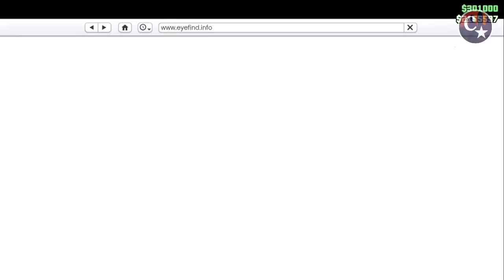💥NOVO VÍDEO💥CHAMAR JATO DO SEU LADO😱(Colocar Aeronaves no TERRORBYTE)😂PS4/XBOX1👽GTA5 ONLINE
▬▬▬▬▬▬▬▬▬▬▬ஜ۩۞۩ஜ▬▬▬▬▬▬▬▬▬▬▬▬▬▬
▓▓▓▒▒▒░░░ LEIA A DESCRIÇÃO DO VÍDEO ░░░▒▒▒▓▓▓ ▬▬▬▬▬▬▬▬▬▬▬ஜ۩۞۩ஜ▬▬▬▬▬▬▬▬▬▬▬▬▬

💥CARROS MODDEDS💥& CONTAS UPADAS P/ PS4:
♠ COMANDO CV74 - NOVO COMANDO
🎮 ID: PS4 - Capitaocaverna74 👈
🎮 ID: PS4 - Capitao74caverna 👈
🎮 ID: PS4 - Ccaverna74 👈
🎮 ID: PS4 - Capitao_74 👈
🎮 ID: PS4 - Capitao-74 👈

🌟🌟 CANAIS PARCEIROS 🌟🌟